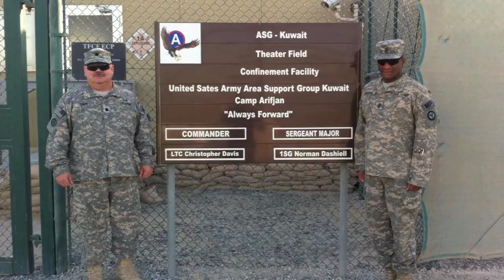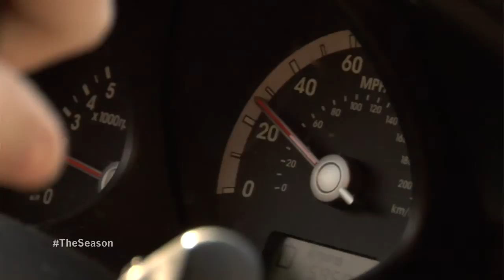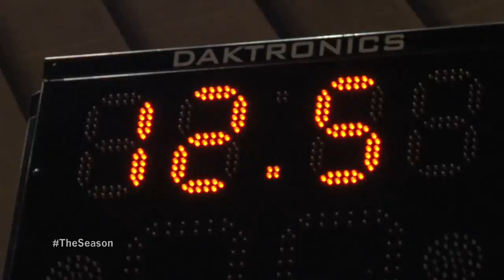THE SEASON: Ole Miss Basketball (2014) - Episode 8